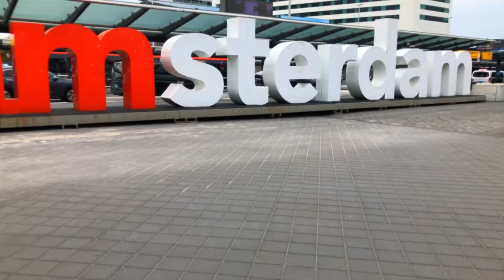Express your thoughts! (Ldee)